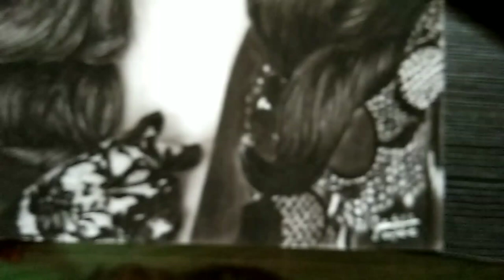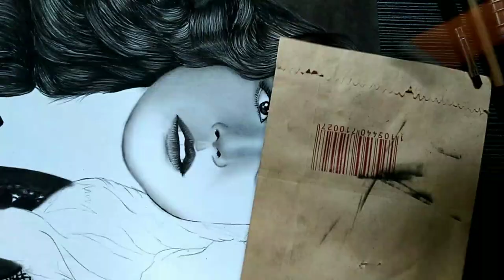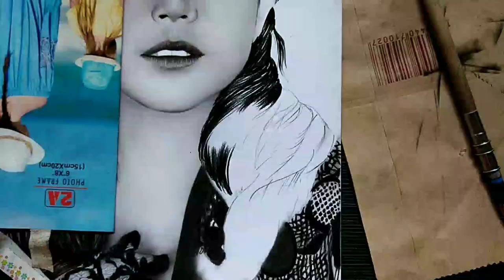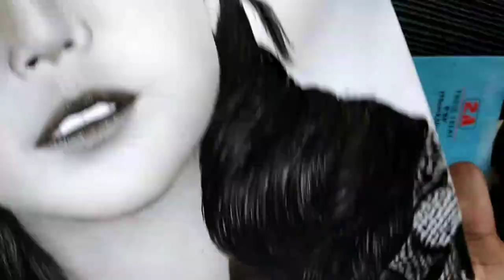Moira Dela Torre | Charcoal Drawing | Time-lapse drawing | Drawing tutorial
Material used:

•Vellum Board
•Charcoal Pencil
•Charcoal Powder
•Jelly Roll 08 (white pen)
•Kneaded Eraser
•Glue Stick
•Eraser
•Make-Up Brushes

Credits to the right owner of:
~Reference(from google)
~Paubaya instrumental beat
~Background music(Upbeat in Youtube)